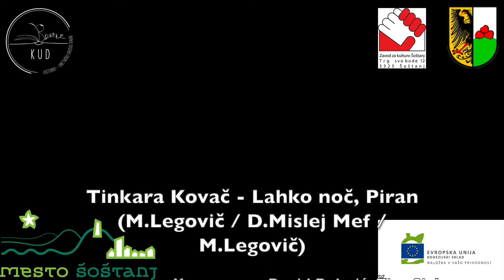Anika Horvat - Lahko noč, Piran (cover by JULIE)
Mlada talentirana pevka Julija Fajhtinger je članica benda, ki spremlja Tinkaro Kovač na njenih koncertih. Posnetek je nastal na prireditvi "KUD Ravne in Tinkara Kovač na otvoritvi šoštanjskega Glavnega trga", kjer je Julija pod njenim umetniškim imenom JULIE zapela skladbo Anike Horvat Lahko noč, Piran .

Video je namenjen promociji slovenske glasbe in je brez reklamne vsebine.

KULTURNO-UMETNIŠKO DRUŠTVO RAVNE | OBČINA ŠOŠTANJ |  KRAJEVNA SKUPNOST ŠOŠTANJ |  ZAVOD ZA KULTURO ŠOŠTANJ

Kamera: David Bolarić, Žiga Sivka
Montaža: David Bolarić